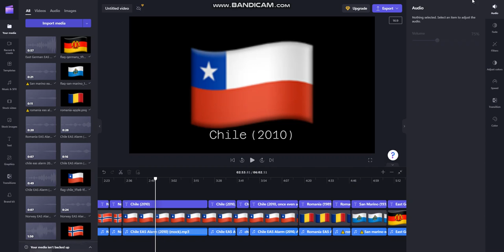I'm working on Part 8!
@liamhakaauttyboy, please make the suggestions for Part 8 on the Old EAS Alarms Part 7 video!